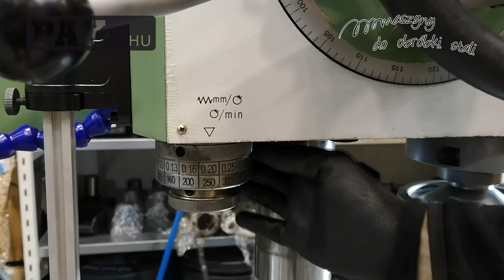WIERTARKA PROMIENOWA WR - PREZENTACJA PAX PHU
Firma PAX PHU oferuje wiertarki promieniowe WR o zintegrowanym mechaniczno - hydrauliczno - elektrycznym systemie sterowania z centralnego panelu kontrolnego.Wiertarki promieniowe z serii WR są przeznaczone dla firm o średnich i dużych cyklach produkcyjnych, ich budowa i zastosowane wyposażenie zapewniają długi czas eksploatacji i bezawaryjność.

PAX PHU - sprzedaż i serwis maszyn do obróbki stali